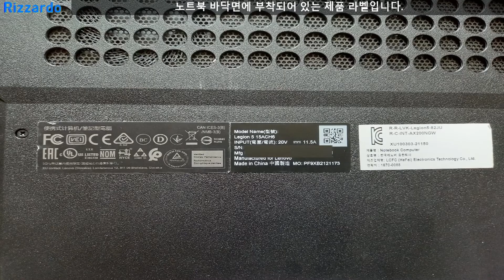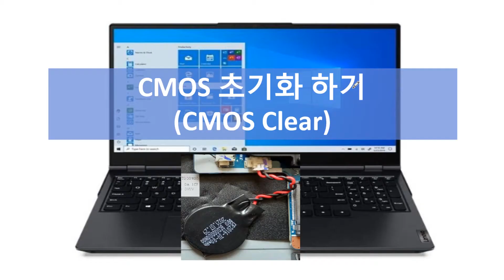Lenovo Legion 5 15ACH6 노트북의 해체뷰와 CMOS 초기화 방법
Lenovo Legion 5 15ACH6 노트북의 바닥면을 분리하여 중요 부품의 설명과 CMOS 초기화 방법과 관련된 영상입니다.